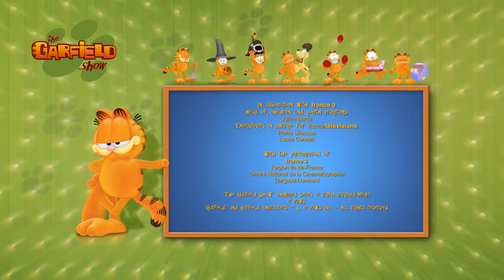😎 Garfield and Odie are best friends ! 😎 - Full Episode HD